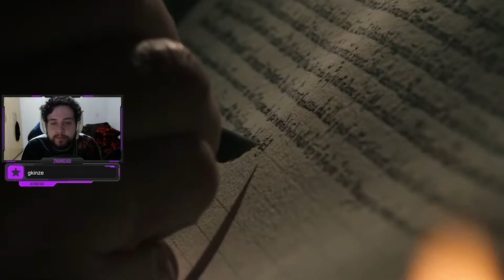CERCO DE DOVER! - Age of Empires 4: Inglaterra #5